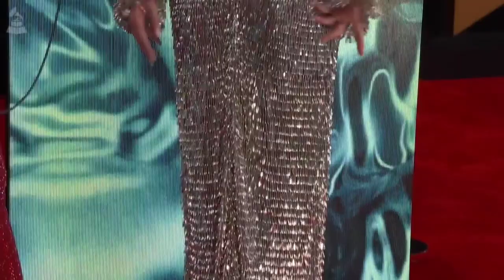Dua Lipa Dress stole the spotlight at the Grammy Awards2024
Dua Lipa leaned into her pop star roots for the 2024 Grammys, wearing a custom Courrèges gown and Tiffany & Co. jewels. She posed on the carpet solo and with her dad, Dukagjin Lipa. Her silver dress features full-length sleeves, metal fringe embellishments, cut-outs on the waist, a plunging neckline exposing her full torso, and a floor-length hem. She styled the gown with a fish-shaped choker necklace and high heels.

Lastly, Dua's striking red tresses styled in centre-parted blowout curls added a touch of glamour. For the glam picks, she chose feathered brows, kohl-lined eyes, mascara on the lashes, glossy pink lip shade, rouge on the cheeks, and beaming highlighter. Meanwhile, Dua's Dance the Night is up for Song of the Year and Best Song Written for Visual Media categories.

grammys 2024
#2024 grammys
miley cyrus
# DUA lipagrammys
Dua lipa grammys 2024
grammy nominations 2024

dua lipa Grammy